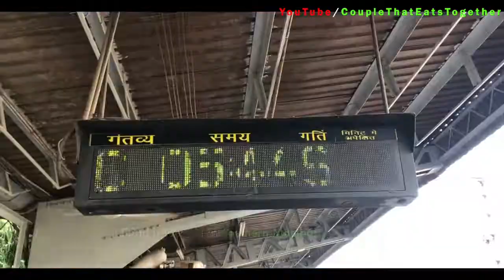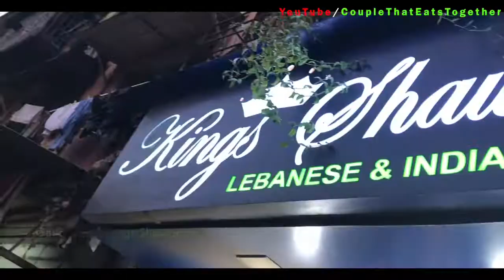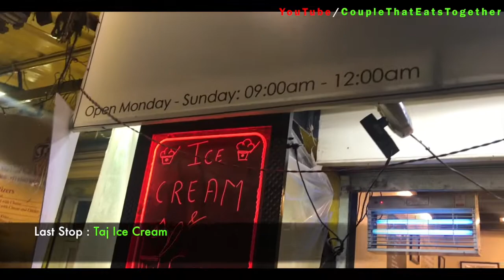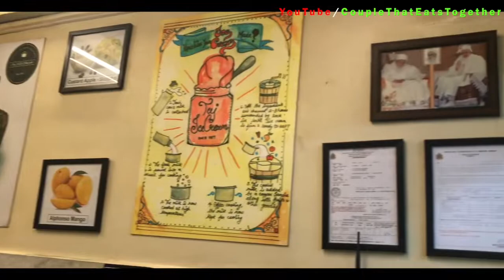Iftar Food in Mumbai 2018 | Bohri Mohalla, Mohammad Ali Road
About this video :

Hey Guys we are back with another video from our food journey. This time we went to Bohri Mohalla, Mohammad Ali Road to try out delicious iftar food.

Location :
Bohri Mohalla, Mohammad Ali Road, Mumbai
For our YouTube channel we make use of awesome "TubeBuddy" which helps in video seo, checklist, video best practises, tips and tricks to grow our channel.

Priya Padgaonkar & Kaustubh Kushte
Couple That Eats Together™